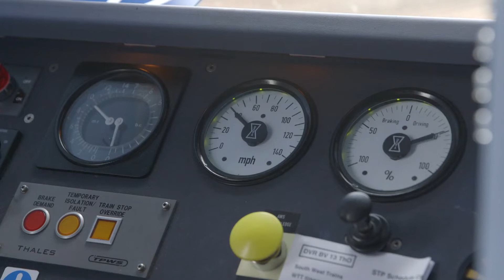Clear Communication | RED 48 trailer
This RED looks at safety critical communications (SCC). A driver is experiencing technical issues. He asks the signaller for permission to leave the cab. The conversation does not follow SCC protocol, leading to a misunderstanding—and a very close call.